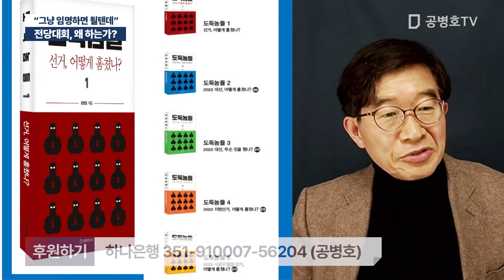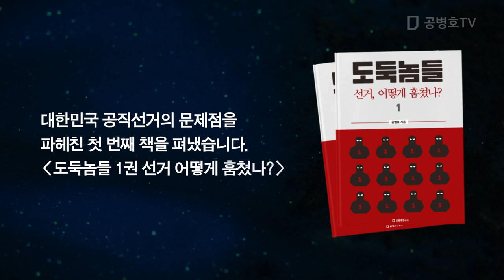전당대회, 왜 하는가? / "그냥 임명하면 될텐데" [공병호TV]